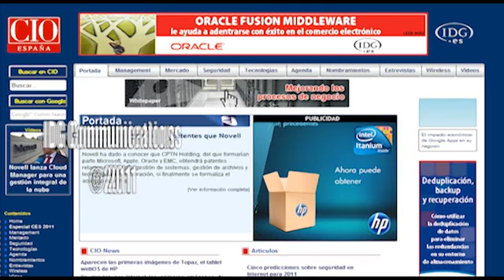Acuerdo Nokia-Microsoft: las implicaciones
(English interview). Niklas Savander, responsable de la unidad de negocio de mercados de Nokia, explica las implicaciones del acuerdo firmado entre Nokia y Microsoft y cuál será la estrategia de la compañía para Windows Phone 7.